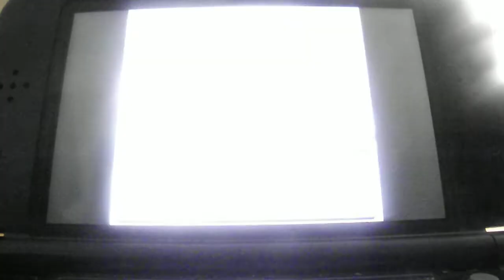(WSHC #9) Random Shiny Mareep!!!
I was busy looking for a normal mareep, but instead I found this shiny instead, and I am definitely not complaining about it. ( ͡° ͜ʖ ͡°)